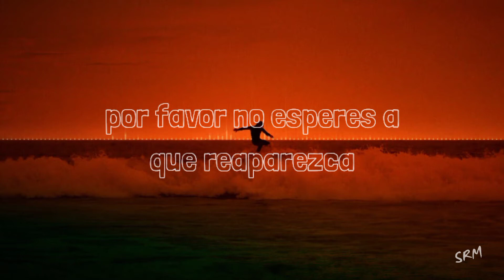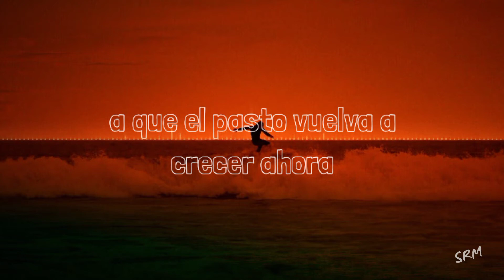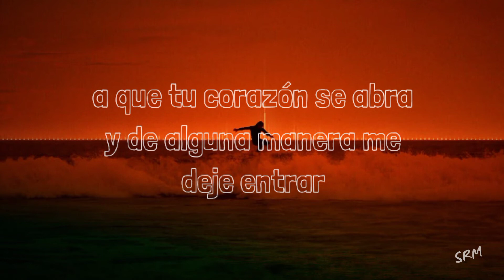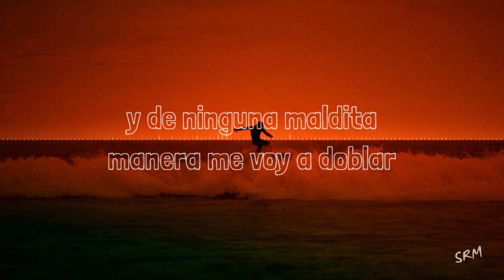Surfer Blood- Harmonix Subtitulada al Español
(usa audífonos para una mejor experiencia)

SomeRockMusic2021